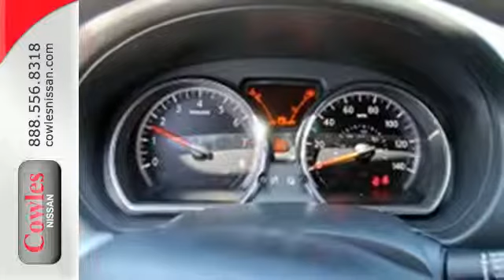2015 Nissan Versa Note Washington DC VA Woodbridge, VA #151257 - SOLD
Year: 2015
Make: Nissan
Model: Versa Note
Trim: S Plus
Transmission: Automatic
Color: Silver
Stock #: 151257
VIN: 3N1CE2CP5FL448896

Address:
14777 Jefferson David Hwy